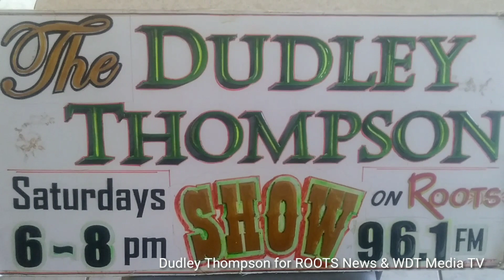WDT Media TV Another broken water pipe on Mahoe Drive, the third in 12 days in the same vicinity